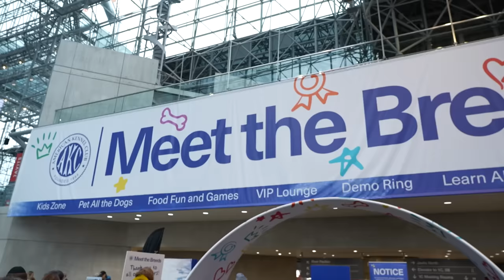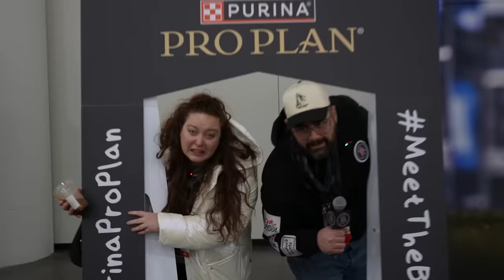Meet The Breeds Dog Show ft Grace O'Malley | Out & About Adventures Ep 2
Joey Camasta and Grace O'Malley from the Plan Bri podcast attend the Meet the Breeds dog event in New York City to cover all the inside scoop of the show.

Pat McAuliffe and Joey Camasta host a series of hilarious, no holds barred conversations that will leave you laughing on the floor. Shows air every Wednesday and Friday, with new guests weekly. Headphones required.